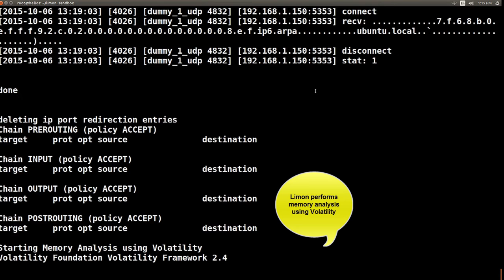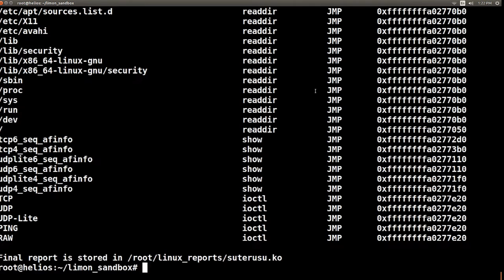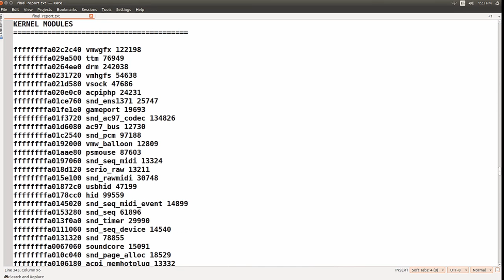Analysis of Suterusu Rootkit using Limon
This video is part of the presentation "Linux Malware Analysis Using Limon Sandbox"
presented at the Cysinfo cyber security meet in Bangalore on Jan 30th 2016